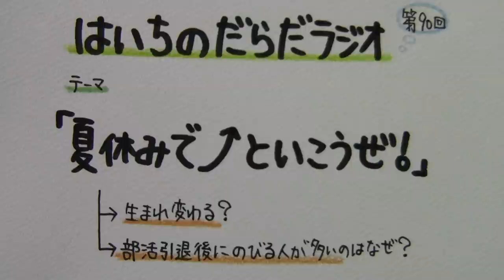【はいちのだらだラジオ】 第９０回－夏休みで↑といこうぜ！